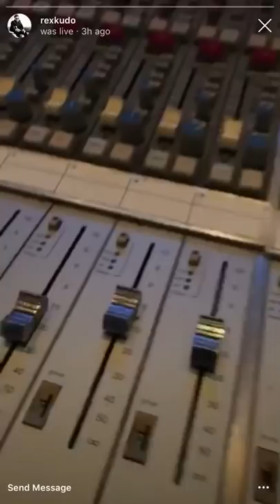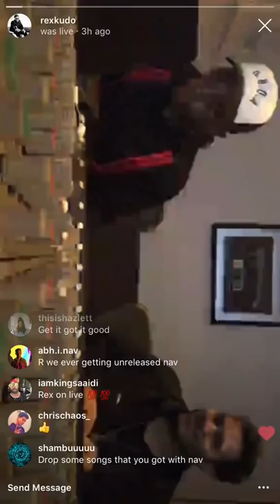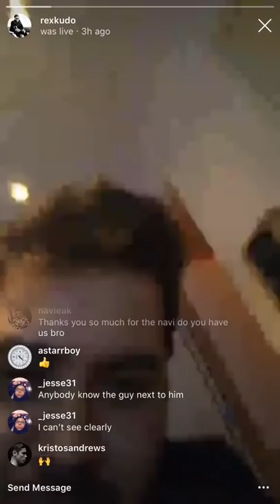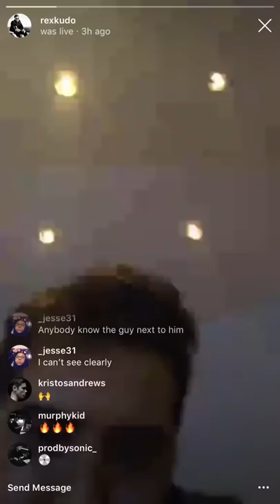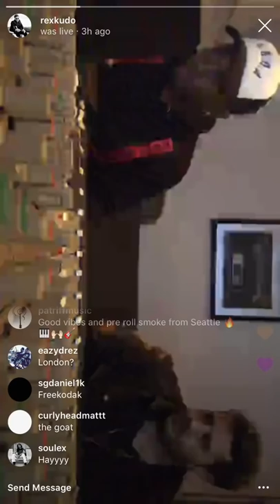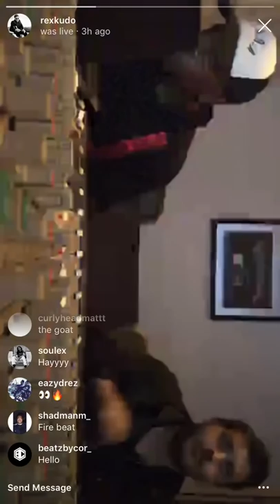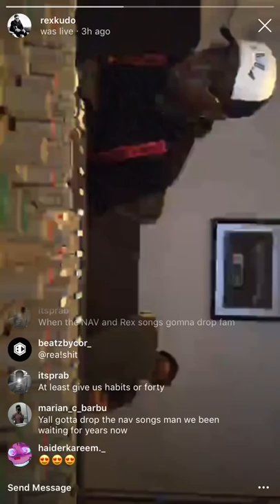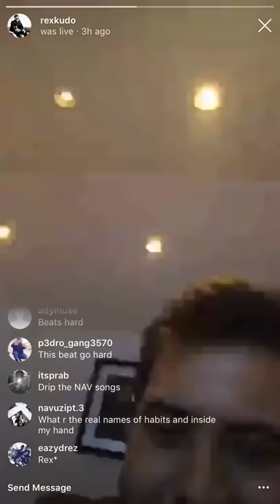London On Da Track & Rex Kudo cookin up for Kodak Black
London On Da Track cooking up a beat for Kodak Black on Rex Kudo’s Instagram live.